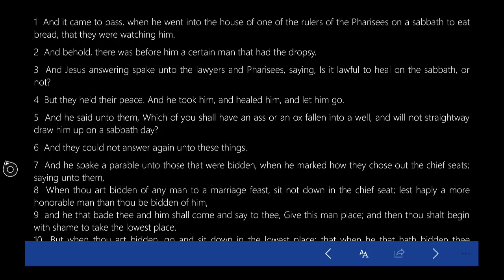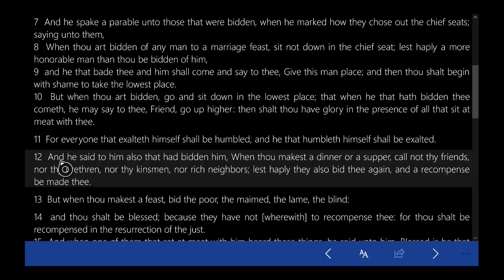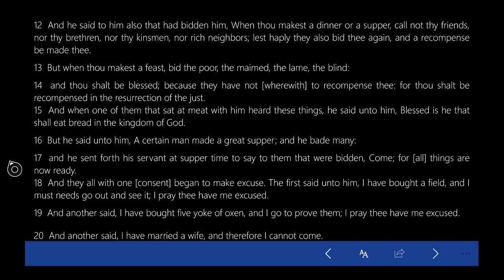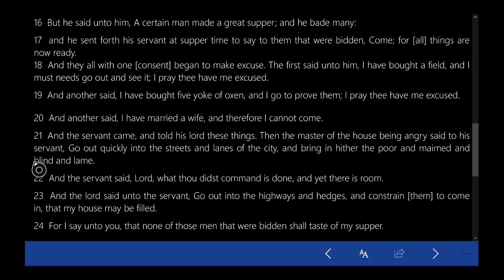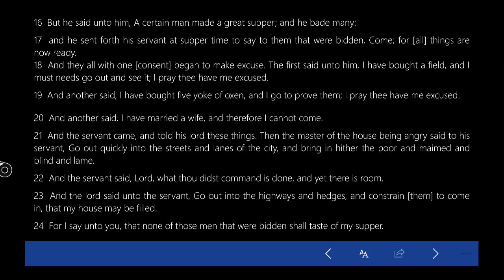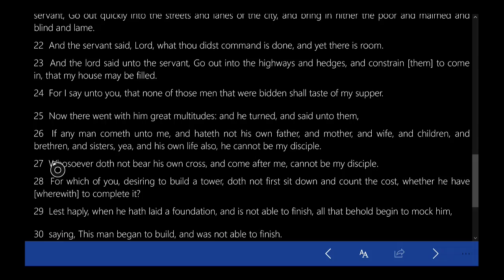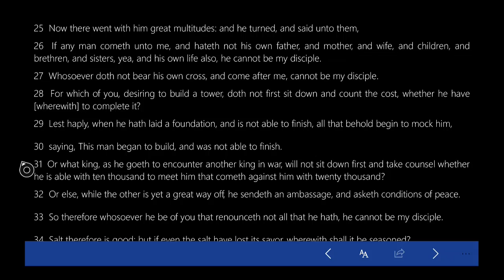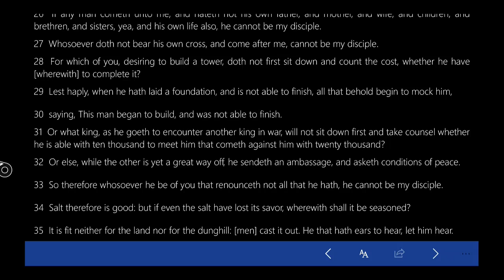The Bible - Luke - Chapter 14 - The Parable of the Great Banquet